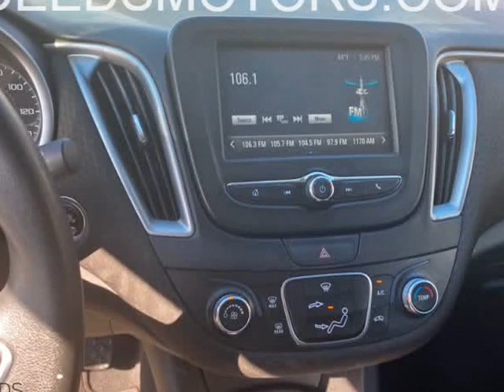2017 CHEVROLET MALIBU LS (SAN SABA, Texas)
205 S HIGH ST
SAN SABA